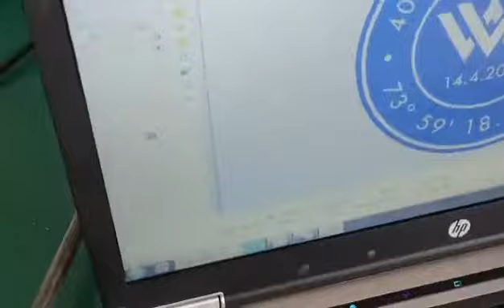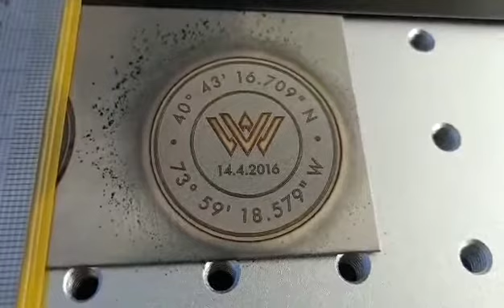Affordable 30W Fiber Laser Marking Machine for metal material signage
This work is finished by our STJ-30F fiber laser marking machine
We also have 20W 30W 50W 100W for choose according to different work